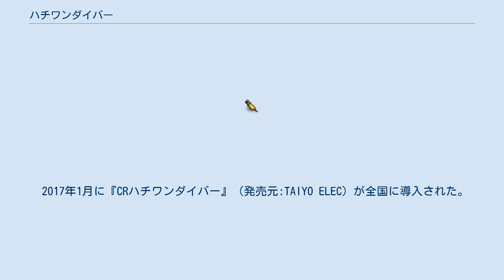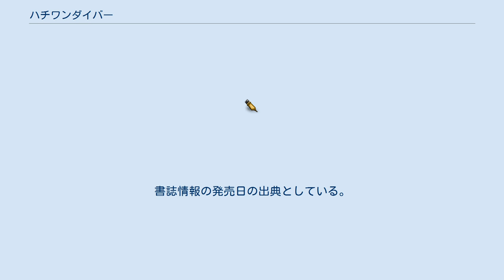ハチワンダイバー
『ハチワンダイバー』(81diver) は、柴田ヨクサルによる日本の漫画作品。
『週刊ヤングジャンプ』（集英社）2006年41号から2014年33号まで連載された将棋アクション漫画。
元奨励会の青年・菅田がアキバの受け師に導かれて真剣師との戦いを繰り広げていく。
 宝島社「このマンガがすごい!」2008年版オトコ編1位作品。
 2008年にテレビドラマ化された。
 主人公の菅田健太郎はかつてプロ棋士を目指していたが挫折し、今では賭け将棋で日銭を稼きつつ漫然とした日々を送っていた。
勝負に勝ち過ぎ対局を避けられるようになった菅田は、ある日秋葉原の凄腕棋士のウワサを聞く。
秋葉原に赴いた菅田は自信満々でメガネの女真剣師「アキバの受け師」に勝負を挑むが、手も足も出ずに完敗を喫する。
 プライドをズタズタにされ、その悔しさから久々に将棋への情熱を取り戻す菅田。
しかし自堕落な生活で部屋は荒れ放題。
片付けの為に清掃会社に派遣サービスを依頼するが、現われたのはなぜかメイド。
しかも菅田を「ご主人様」と呼ぶそのメイドこそ彼のプライドを打ち砕いた張本人、「アキバの受け師」だった。
 2008年5月3日から7月19日まで、フジテレビ系列の土曜ドラマで、毎週の23:10 - 23:55（JST）に放送された。
但し、6月7日は土曜プレミアム枠の『THE 有頂天ホテル』が放送されたため休止（21:55 - 24:50、55分繰り下げで45分拡大）。
溝端淳平はドラマ初主演、サンドウィッチマンと木下優樹菜は役者デビュー作となった。
 原作は主人公が真剣師の道を極めるストーリーだが、真剣は賭博であり刑法の賭博及び富くじに関する罪に抵触することから、ドラマ化に当たり内容が変更され、マムシとの対局の際、警察のガサ入れで主人公が逮捕されたことからそよに「本物の真剣師が賭けるのはお金ではない」と言われ、そよの勧めにより金を賭けない勝負を重ね、最終的には再びプロ棋士への道を目指す物語となっている。
ドラマ版には女優を目指す主人公の幼馴染や、戦って以来主人公を気にかける真剣師などのオリジナルキャラクターが登場する。
また、主要キャラクターの設定なども一部違いがある。
終盤では、なぜかダイブをしなくなった。
番組の最後には毎回出演者のだれかが微笑むようになっている。
 自らもアマチュア有段者の俳優・つるの剛士がプロ棋士役でゲスト出演しており、主人公との1分切れ負け将棋をノーカット撮影で演じている。
 レギュラー 準レギュラー ゲスト 2009年3月24日にWiiウェア『ハチワンダイバーWii』、3月26日にニンテンドーDS用ソフト『ハチワンダイバーDS』（発売元:エレクトロニック・アーツ）、9月17日にはPlayStation 2用ソフト『ハチワンダイバー』が発売された。
開発はいずれもシルバースタージャパン（後述のはさみ将棋を含む）。
 キャラクター原画は柴田ヨクサル描きおろし。
イージーモードは将棋ゲーム史上最弱を自称している。
 2017年1月に『CRハチワンダイバー』（発売元:TAIYO ELEC）が全国に導入された。
 ^ 奨励会規定により満26歳の誕生日を迎える三段リーグ終了までに四段に昇段できなかった者は原則として退会となる。
 ^ かなり精巧に作られており、巻末おまけで左腕で物を持ち上げていたりと、義手とは思えないような高い性能を持つ。
 ^ 現実の新石田流は、本作の将棋監修担当である鈴木大介が考案した戦法。
 ^ ジェロニモとは『キン肉マン』に登場するキャラクターで、超人に憧れ、超人のふりをしているただの人間である。
つまり、鬼将会の他のメンバーは超人だが、マムシは超人ではないただの人間だという意味の蔑称であった。
 ^ 現実の新鬼殺しは、永世棋聖である米長邦雄が考案した戦法。
 ^ 現実の棋界において中学生で四段になったのは、連載開始時で加藤一二三、谷川浩司、羽生善治、渡辺明の4人で、いずれも複数のタイトル期数を持つ名棋士。
 ^ 現実の世界では瀬川晶司に代表される26歳までに四段に昇段出来ず退会するもその後アマチュアからのし上がりプロ棋士になった者もいる ^ 18年前に東西の天才棋士が対局した真剣勝負。
関東代表としてプロ入りを控えた桐嶋が選出され関西最...